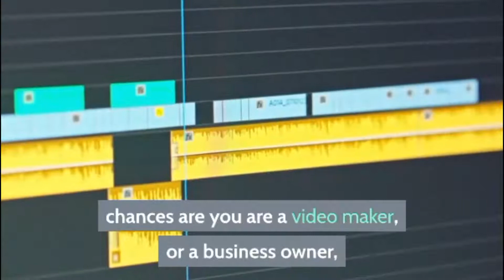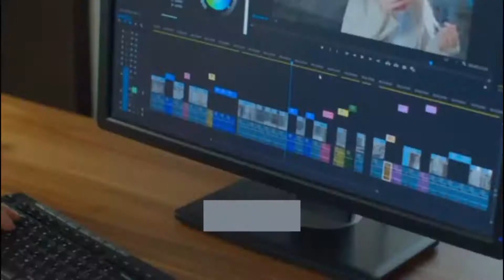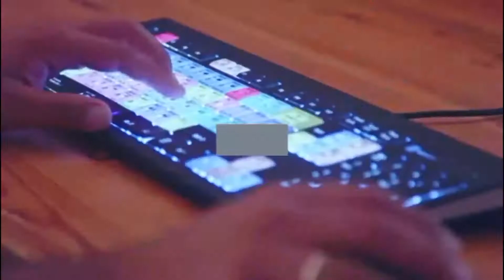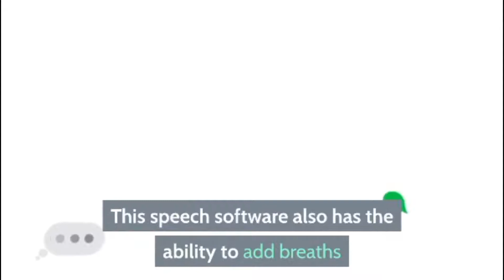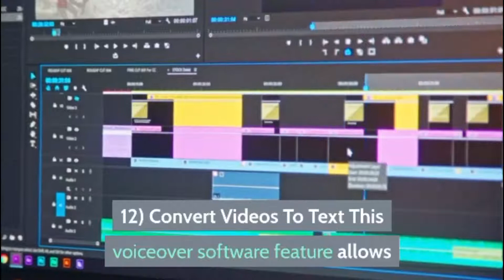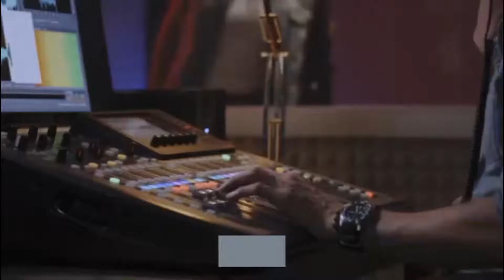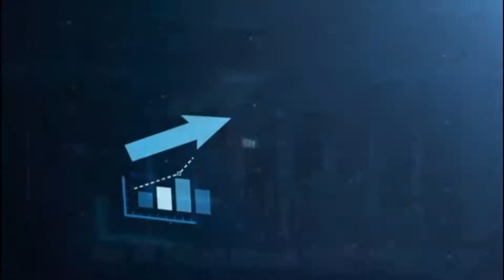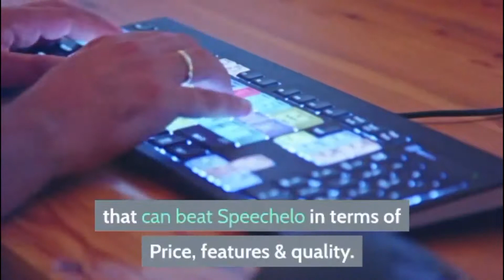Review Speechelo – Complete Discussion of the Best Voice-Over Software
Speechelo
Is an established & amp; Revolutionary that can replace your reading content with an incredible Human voice in minutes.
You can literally create human-like video and audio with the boost of Speechelo Apps; no bullshit at all ...
Speechelo uses Unique AI-based technology to change your Copied Readings to Video or Audio; You can use these videos for your marketing or business purposes.
I haven't had the chance to see this kind of Text-To-Speech App that can share accurate Human VoiceOver.

If you want to read a more detailed review,

It gives you more than 30+ Human Voice styles in 25+ Languages, so you can sort the voice type you like.
You might think for a moment, Speechelo is going to spend hundreds of dollars a month, Surely Not !! It only costs $ 47 for a lifetime [I'm just fond of the Lifetime offer]
The next thing is that you don't need any technical skills to use Speechelo. Easy, Quick & amp; comes with free Step by step training. Now is the time for you to carefully read the Review Speechelo to get meaningful points.
So, what's more, what you need from the soft features for $ 47, to me it's really a high-value product… That's why you need to care about it.
If you are a content creator, video designer, or marketer, this software feature will save you time and money.
If you are a freelancer or an agency owner, then you can take this software feature to serve Amazing Content to your clients.
For that reason, Speechelo is truly a Value Pack Software Feature that helps you create content and create money using it.
So far we've been through Speechelo's live demo, as well as the power of great quality dubbing.
In short, Speechelo is a robust read-to-speech software feature made by the blaster suite squad, which produces human-sounding voiceovers that match your demands.
You just copy and paste your script, select from the collection of voiceovers in Speechelo, create, and download and that's all you do.
You also have the option to increase respiration as well as lag time to your scripts, making Speechelo unique from everything out there!
Pay & amp; Speechelo Price
For a one-time fee (at the time of this arrangement), you can get Speechelo with a special discount of only $ 47.
However, as mentioned above, I couldn't believe how long their special discount would last.
If I describe in Speechelo's review in one sentence, then it's a tool that can help Marketers, Business Owners, Content Creators & Freelancers to create great Human voices through videos in Minutes.
Now the Doodle Maker software has been released and the tool is hosted by a Stoica award-winning entrepreneur.
Speechelo comes with really great features & benefits and only costs $ 47 one time the Price & it is a real bargain compared to its competitors' tools.
How does Speechelo work?
What Is It Really?
What Can Be Done For You?
Should You Buy It?
How do I get support?
Price?
Bonus?

Your comments and suggestions really help to develop this channel for the better.

The results were unusual. There is no guarantee that you will ever make money using the techniques and ideas mentioned in this video. I am not a financial advisor and anything I say on this YouTube channel should not be seen as financial advice. Your level of success in achieving the results claimed in this video will require hard work, experience, and knowledge. I am only sharing my biased opinion based on my speculations and personal experiences. You must always understand that investing is always a risk. You should always do your own research before investing in anything. We have taken reasonable steps to ensure that the information in this video is accurate, but we cannot guarantee that the websites mentioned in this video are free of errors.